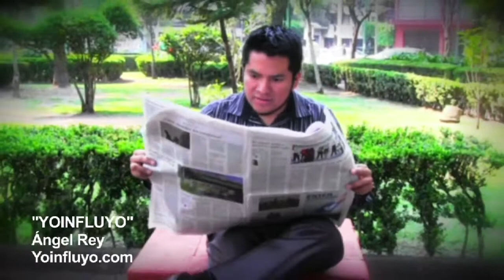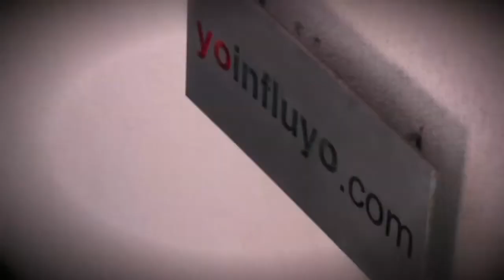Yoinfluyo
Angel Rey
Dirección: Paola Villela
Producción: Yoinfluyo.com